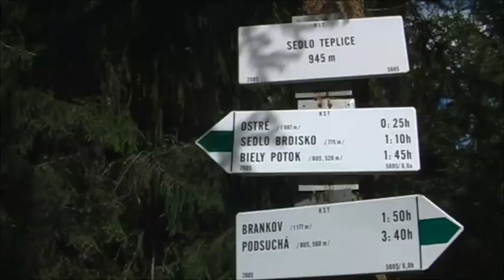Bludárium - Nízke Tatry (Veľký Brankov)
2.9.2007
Klasická hrebeňovka Brankovskými vrchmi má také atrakcie, ako najvyšší nízkotatranský Brankovský vodopád, výhľady z Veľkého Brankova a legendárny povstalecký vrch Ostré.